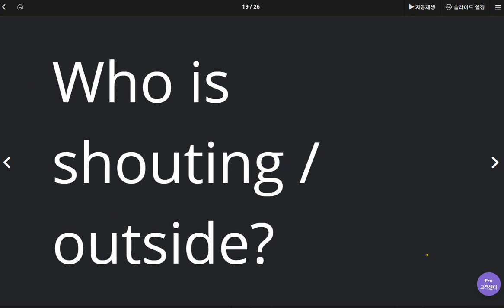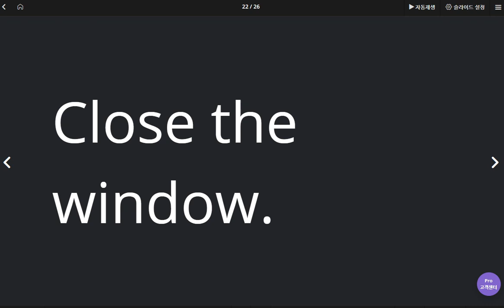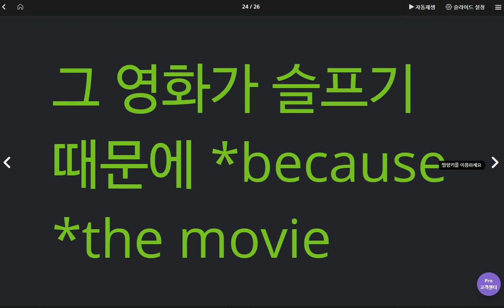백민철 2020 04 22 칭찬